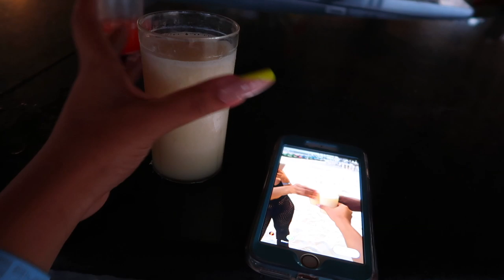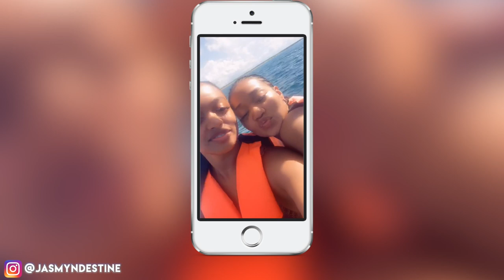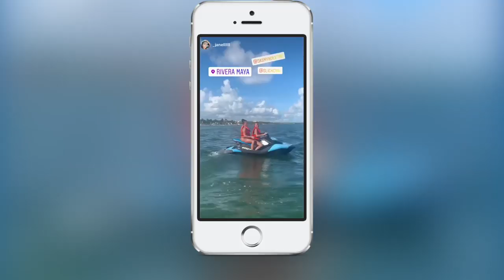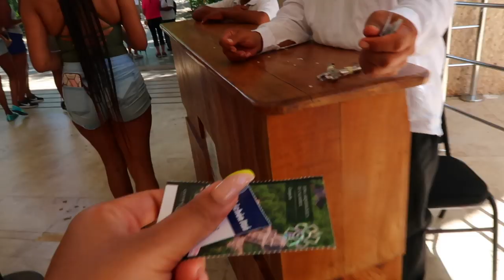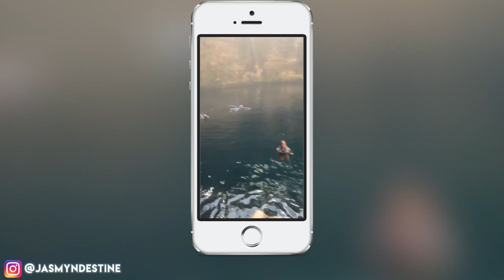MEXICO VLOG 2019 | ACTIN UP IN MEXICO!!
OPEN ME!

"JASD15"